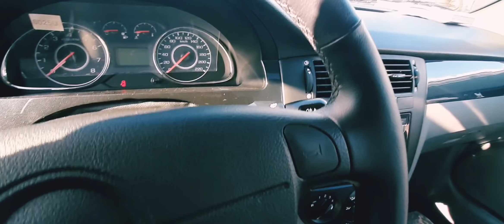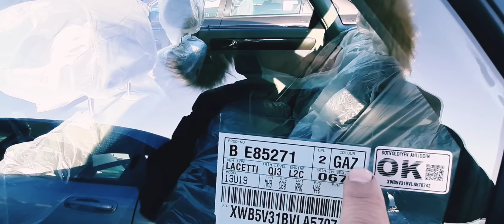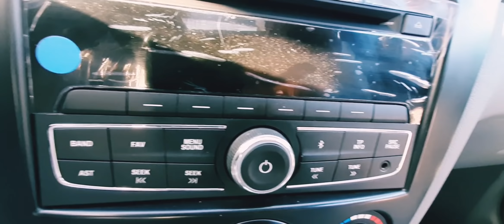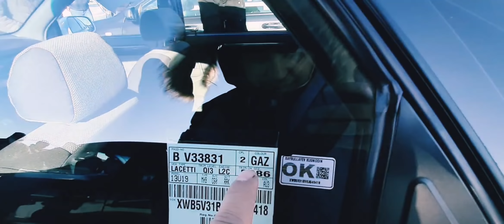Бомба видео булди ЛАСЕТТИ'ЖЕНТРА нархлар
ДУСЛАР!!!Сизга шу видёмиз йокган булса ва яна бизнинг ижодимизни куллаб куватлашни холасангиз унда илтимос шу видйони кенгрок таркатиш максадида поделитса килинг ва каналимизни бошка видёлариниха  курибборинг...
Бизни кулаб куватлайотганигиз учун КАТТА РАХМАТ дуслар))))
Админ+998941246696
01.12.20